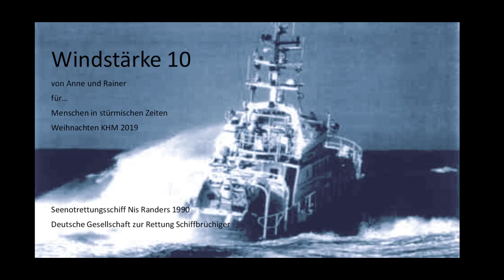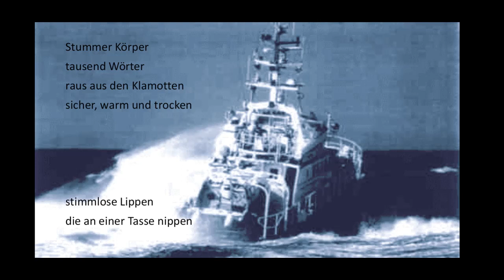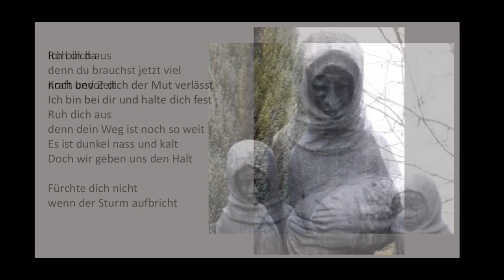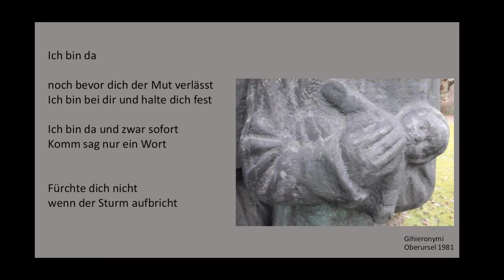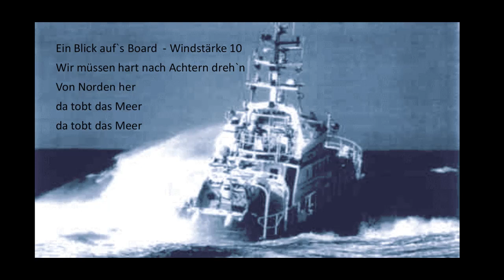Windstärke 10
Anne Neddens hat dieses Lied geschrieben und es ist mir eine Ehre es hier zu veröffentlichen. Menschen in Not, auf der Flucht, in einer Krise zu unterstützen ist mit unter Knochenarbeit. Hilfe bekommen ist für unsere Menschlichkeit aber so wichtig, dass sich die Mühe lohnt. Ich wünsche jedem das Glück, unterstützt zu werden und manchmal vielleicht auch gerettet zu werden.